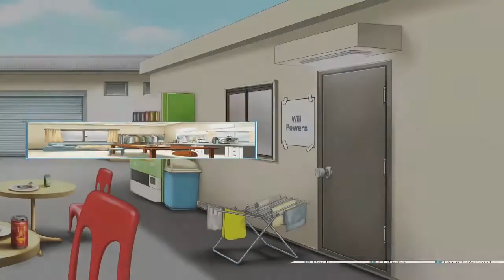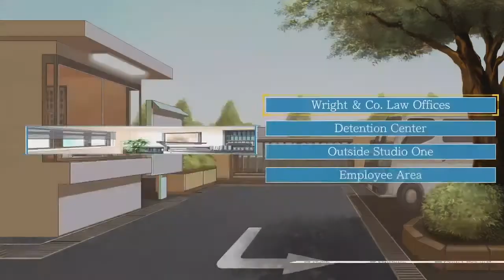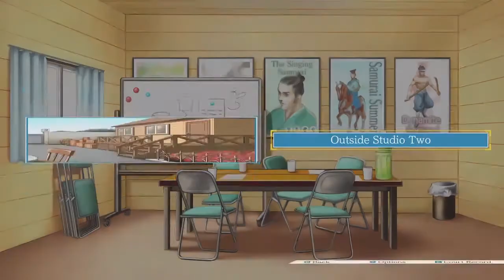The Director... - Phoenix Wright: Ace Attorney Episode 6 Part 1